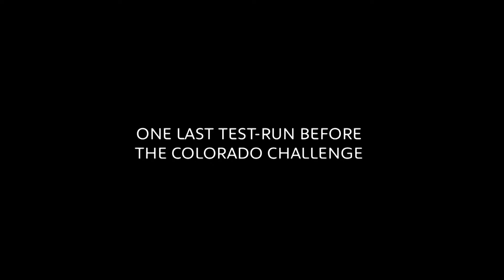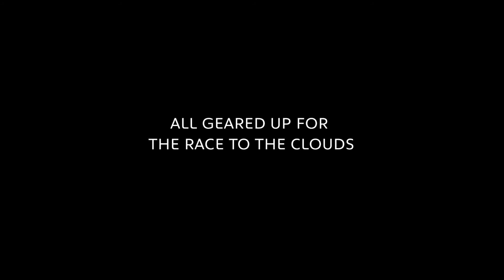208 T16 PEUGEOT - Clip - Mont Ventoux Testing